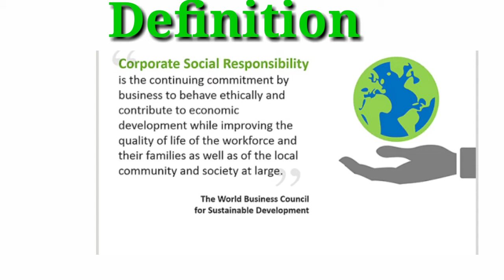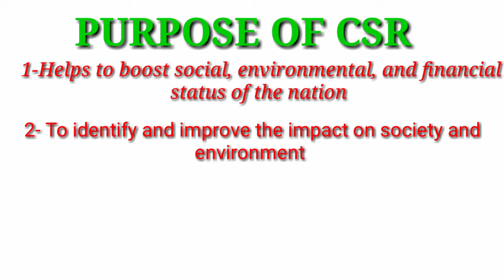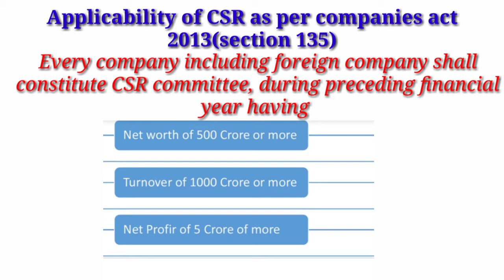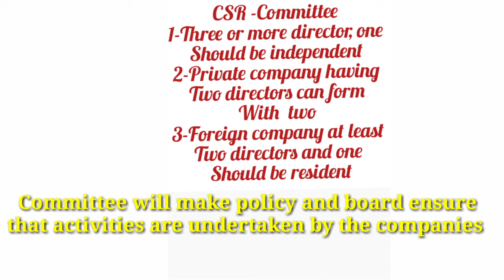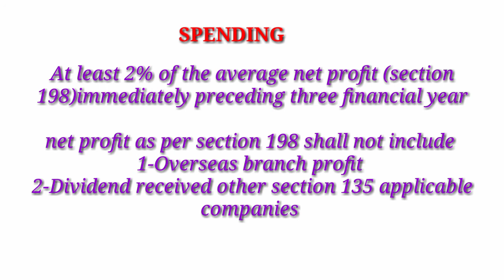CSR-Corparate Social Responsibility Ugc net commerce